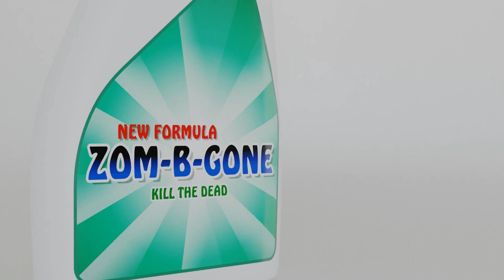Zomb B Gone | Short Film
The Nairn Youth Filmmakers present their debut short film 'Zom B Gone'. This comedy infomercial explores a post-apocalyptic world where survivors find the only way to defeat the zombies is by using Zom-B-Gone zombie deterrent. Luckily for those who are unaware of this John has made a handy infomercial to let you know.

The groups first full short film 'Zom-B-Gone' successfully premiered at the Inverness Film Festival at Eden Court during the Cashback for Creativity screening and was met with laughter from the crowd who enjoyed the group's humorous take on both the post-apocalyptic and commercial/informercial genres.

The Nairn Youth Filmmakers is a group of inspired young people who meet weekly in order to learn about, develop and create film content. The group is currently working on their next short film, which is similar in style to Zom-B-Gone but more ambitious in the subject matter.